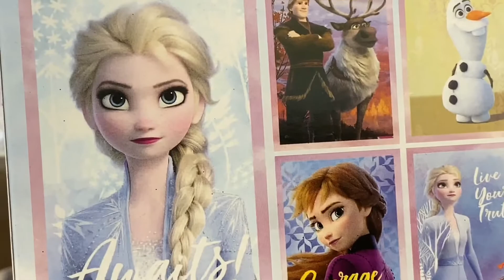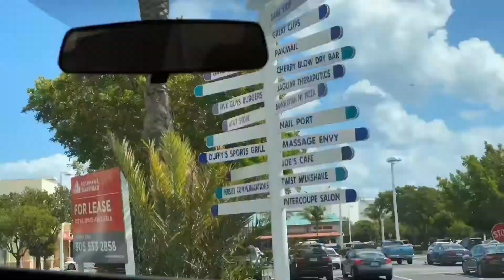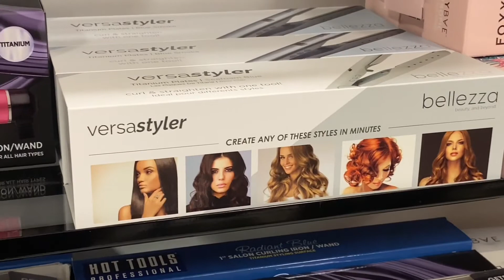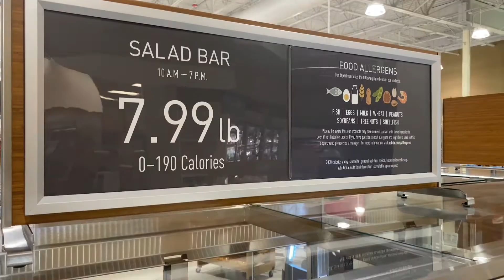JOURNEY BOSS พรานทะเล DAY OFF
WORK AND TRAVEL  IS MY DREAM SOO LUCKY TO WORKING WITH CRUISE LINES THIS VLOG IS SHOW YOU IN 5 HOURS DAY OFF HOW FUN I AM THIS EARLY FEBRUARY 2020 ENJOY